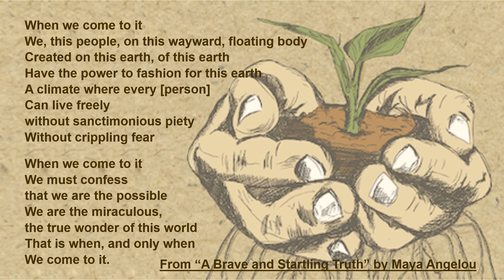September 12: Benediction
Text by Maya Angelou. Full poem "A Brave and Startling Truth" found